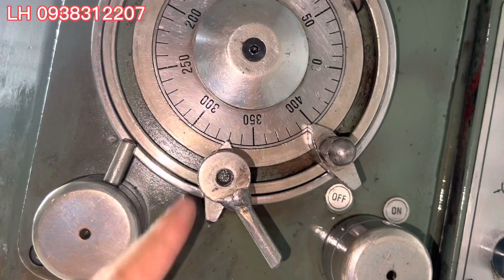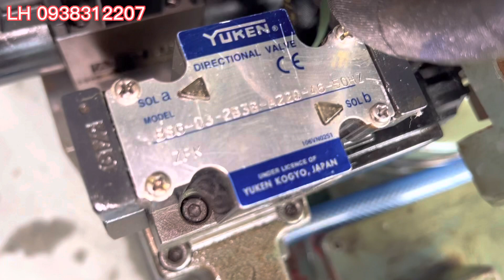Clip 1384 | Máy đánh bóng Xi lanh động cơ máy 2/3/4/6/8/12 Các loại máy động cơ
👉 Đ/c : 178 QL, 1A.Kp,3. F, An Phú Đông.Q,12.HCM
5/ Clip thanh lý con đội tàu biển và các loại kích chế,chế ép xích xe đào